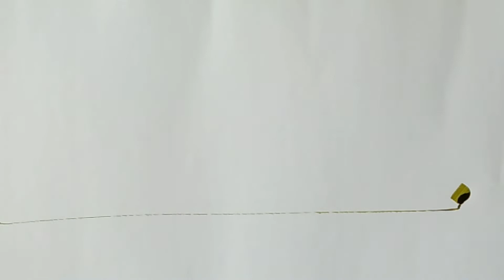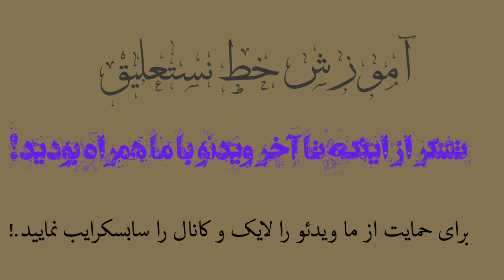خطاطی نستعلیق ‐ آموزش خوشنویسی خط نستعلیق با قلم نی - طریقه اجرای کلمه هدف در خط نستعلیق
آموزش خط نستعلیق ‐ خوشنویسی خط نستعلیق با قلم نی - طریقه اجرای کلمه هدف در خط نستعلیق

سلام!
خوش آمدید به کانال آموزش خطاطی نستعلیق.
من محمد فرهاد جلیلی هستم. و هفته وار ویدئو های آموزش خوشنویسی خط نستعلیق و شکسته را برای شما دوستان به اشتراک میگذارم.
با نظرات تان به رشد کانال کمک نمایید.!

آموزش‌خطاطی‌نستعلیق
خط‌نستعلیق
خطاطی‌نستعلیق
خوشنویسی‌نستعلیق

این هم آدرس کانال هست. برای دیدن ویدیو های بیشتر کانال ما را دنبال کنید.

آموزش خوشنویسی نستعلیق با قلم نی توسط محمد فرهاد جلیلی. persian calligraphy